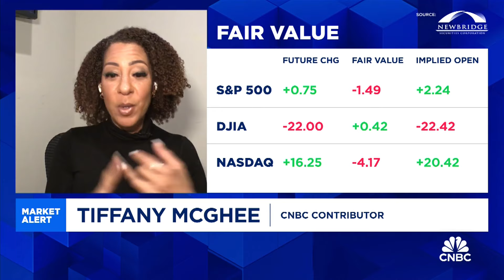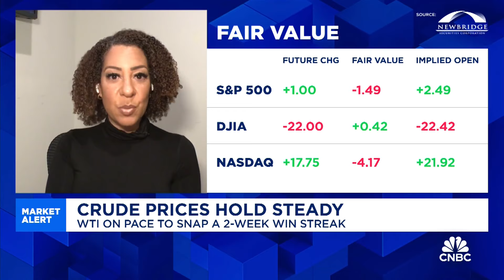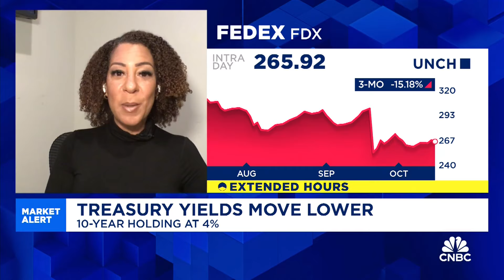McGhee: We expect stock prices to perk higher but potentially moderate.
Tiffany McGhee, CEO & CIO at Pivotal Advisors, emphasizes the importance of clarity in the current market setup heading into earnings season